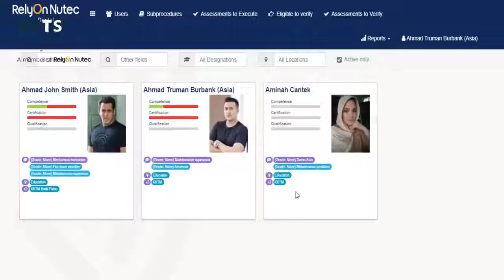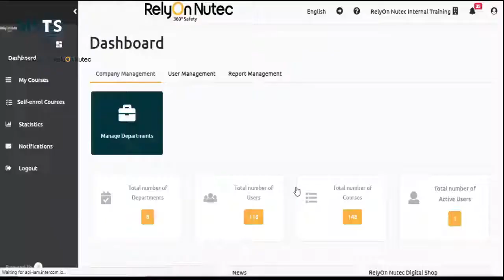Corporate Video of MSTS Asia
Your global partner for safety critical industries and digital transformation. We help you to improve your safety, competencies, and embrace the Industry Revolution 4.0